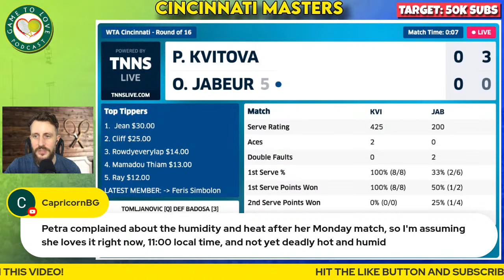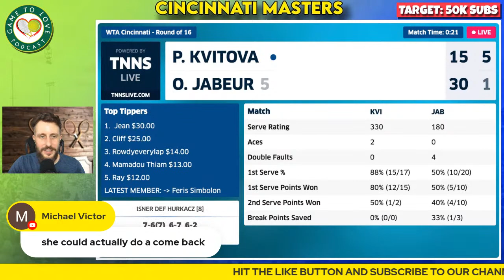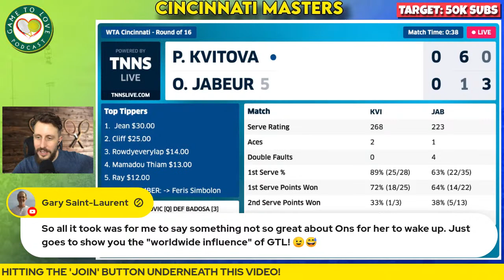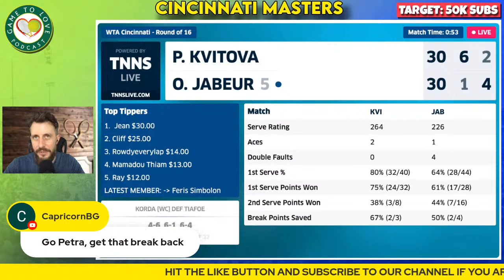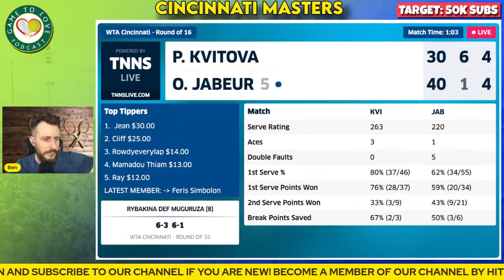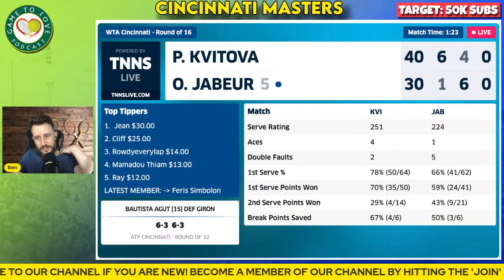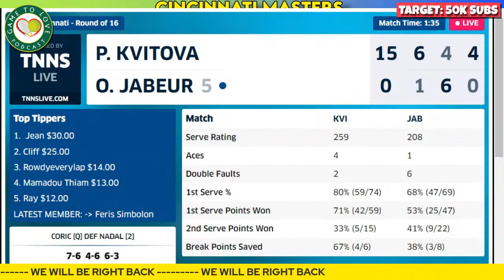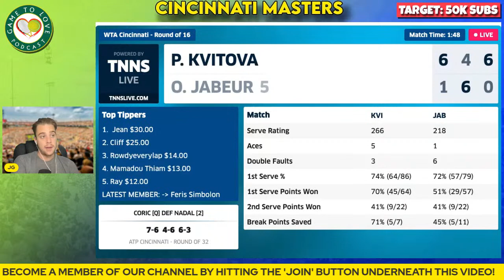JABEUR vs KVITOVA | Cincinnati Masters 2022 | LIVE Tennis Play-By-Play GTL Stream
Ons JABEUR vs Petra KVITOVA LIVE WTA Watchalong commentary for the quarter finals of the Western & Southern Open 2022 in Cincinnati.

⏰ Time Stamps ⏰